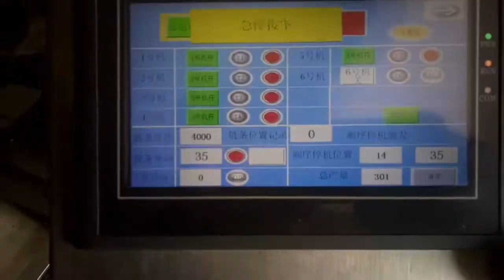Multi-group calendar sorting collating machine collection machine paper sheet Collator